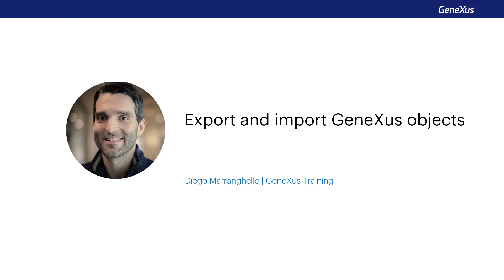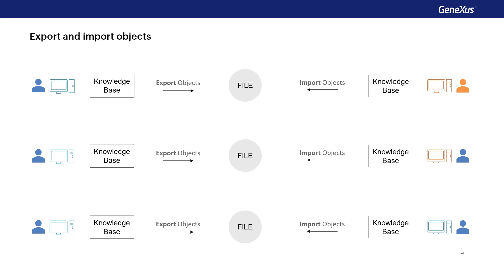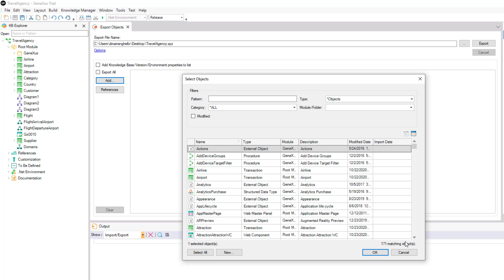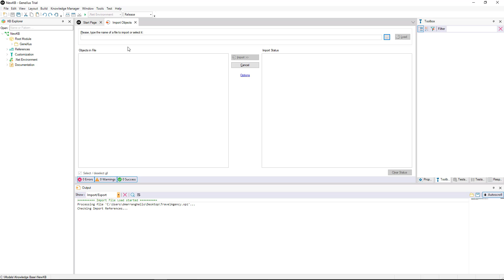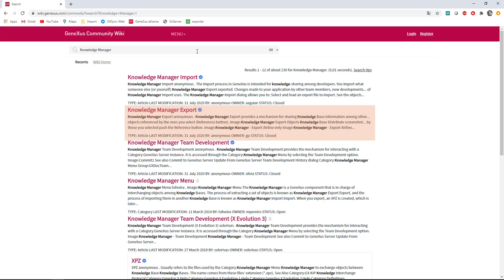Exportar e importar objetos GeneXus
Com frequência nos encontramos com a necessidade de exportar e importar objetos GeneXus, de e para nossa base de conhecimento. Os objetos exportados poderão ser compartilhados de forma muito fácil entre diferentes desenvolvedores, mesmo que estejam em computadores e projetos diferentes.
Poderão ser exportados/importados todos os objetos (KB completa), ou selecionar aqueles que nos interessam.